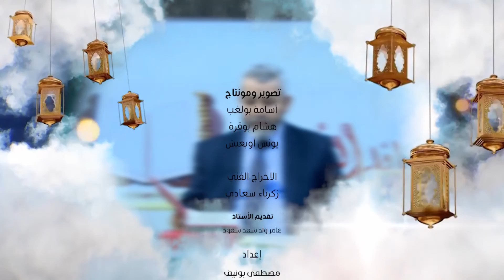رسائل_النور الحلقة 22 : حقيقة الموت